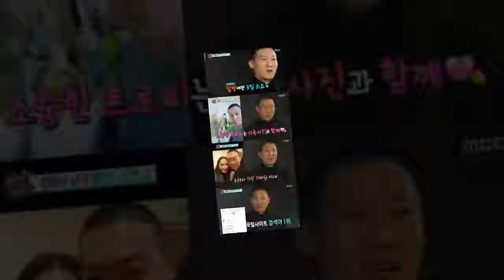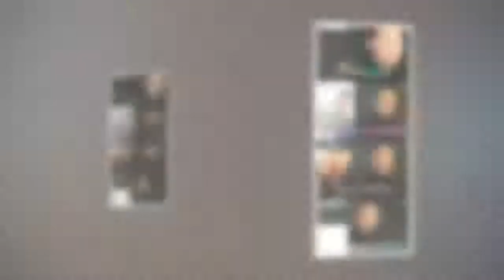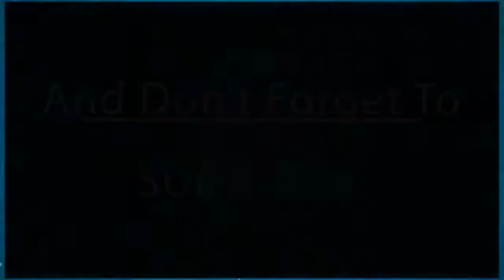‘섹션TV’ 진선규, 아내 박보경 수상 후 반응…“정신 똑바로 차려라”